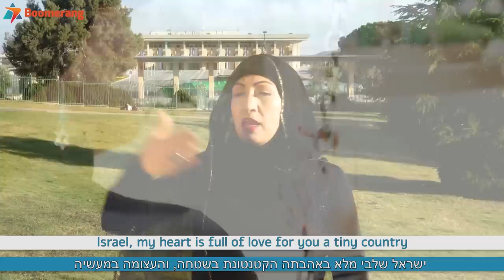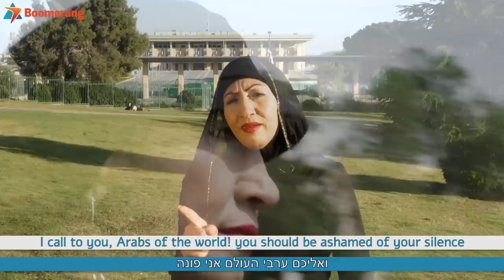A fearless Muslim woman reveals the truth about Israel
A rare video of a Muslim Israeli woman Sara Zoabi, talking to her brothers in Arabic praising and glorifying the state of Israel for its 69th birthday.
שרה זועבי עומדת לכבוד מדינת ישראל

“Boomerang” will create change!

Boomerang - The Vision
The boomerang is an ancient weapon designed to be chucked and eventually return to its pitcher. The phrase “returned like a boomerang” resonates as a sort of poetic justice describing the boomerang returning and stinging the sender. ‘Boomerang’ is an NGO that will return fire to Israel’s detractors around the world by producing unique and viral videos on social media within 24 hours, and more..

Boomerang - Objectives
 In this new age of constantly changing events and instant information, Boomerangs’ main objective is - relevancy. ‘Boomerang’ will spearhead Israel’s ‘public diplomacy’ warfare on social media by producing immediate responses to acute events through short and viral video clips.